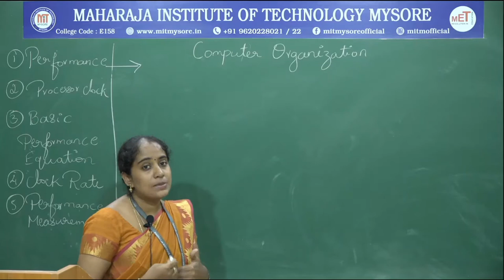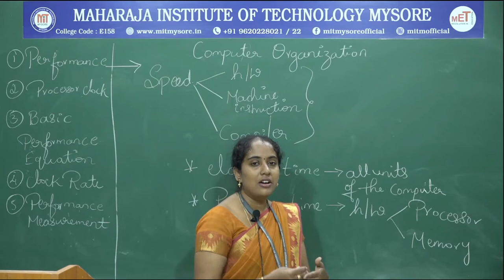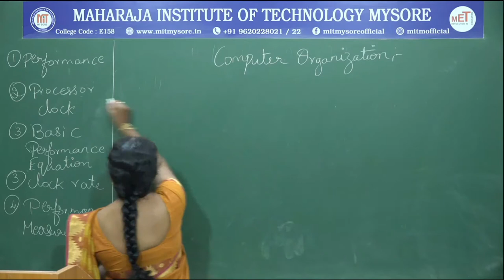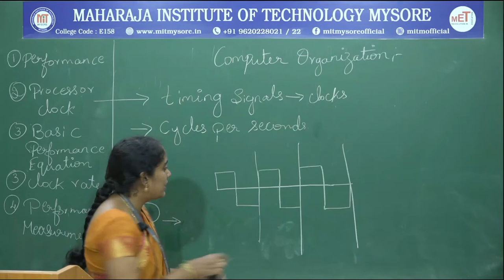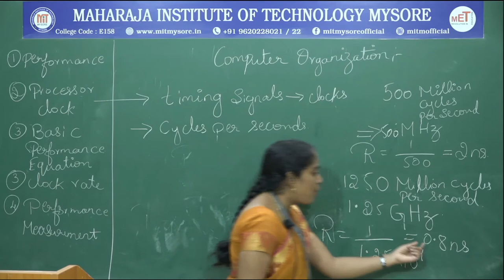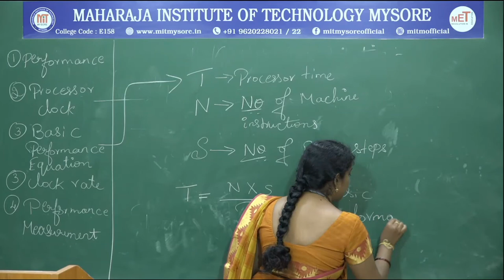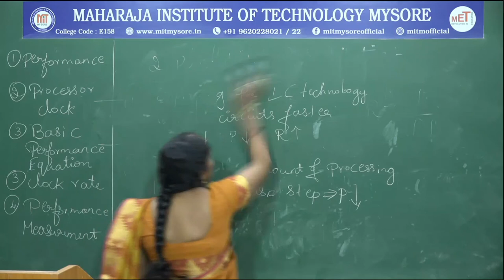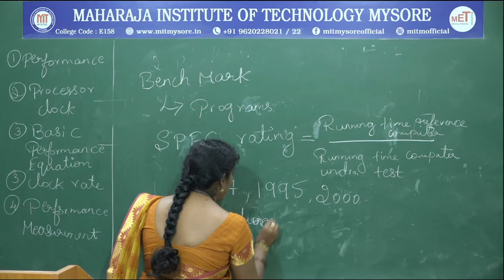Performance, Processor Clock | III | CSE | Module 1 | Computer Organization | Session 2